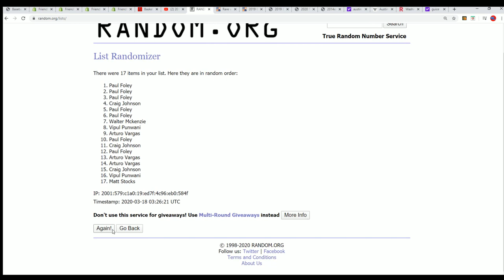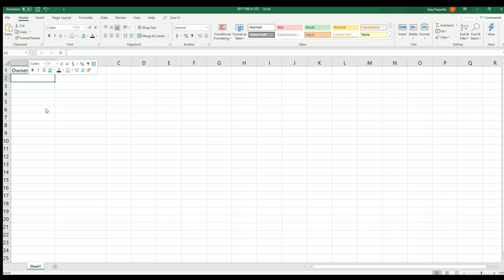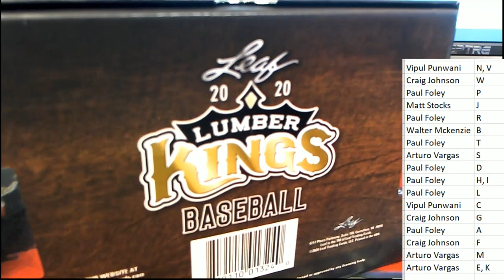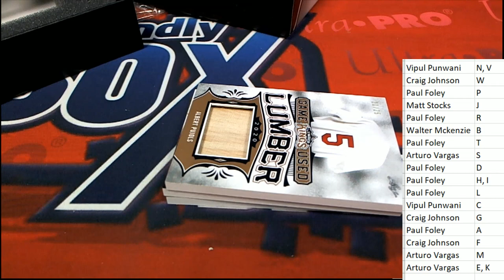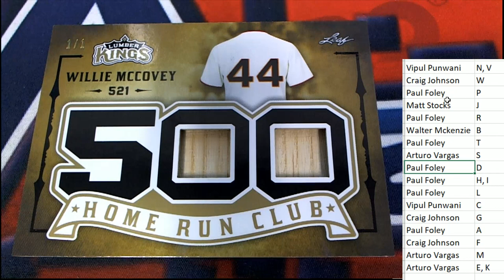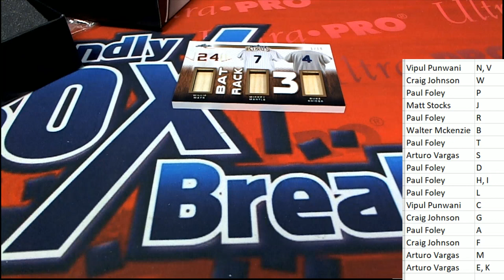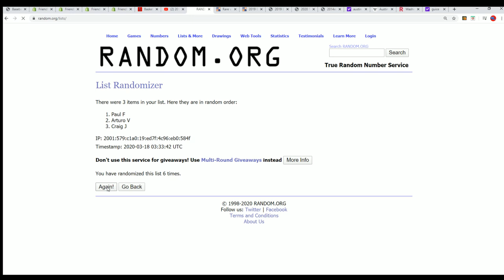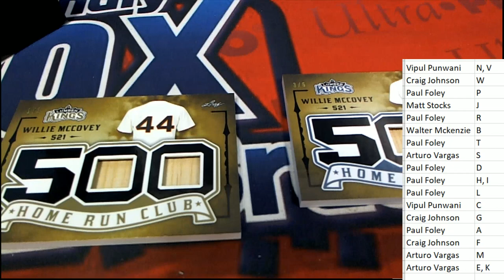2020 Leaf Lumber Kings Baseball ID 20LUMBERKINGS127